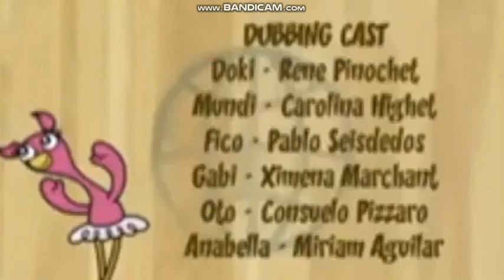Creditos Doki Episodio Piloto 2009 Creditos Reales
Credito a su respetivo creador no se sabe si es real o una recreacion